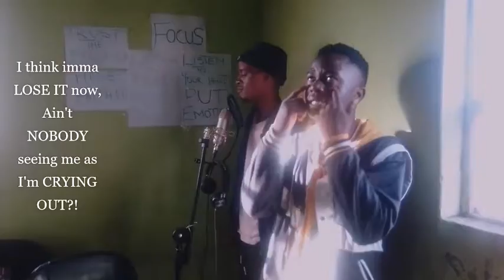LaNel DeNero - Excuse My Pain💔😥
''yes i wanna prove it that i am strong but i really can't do it''💔